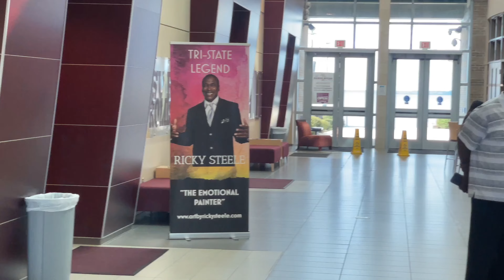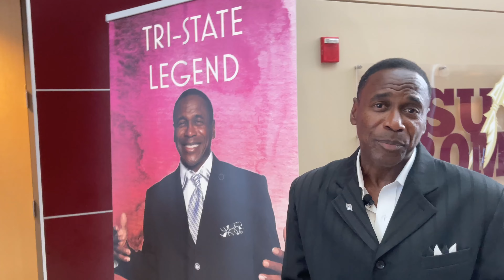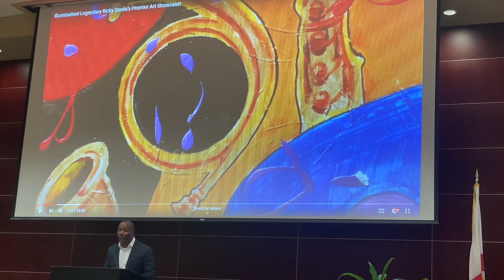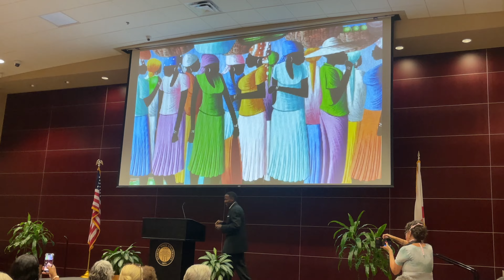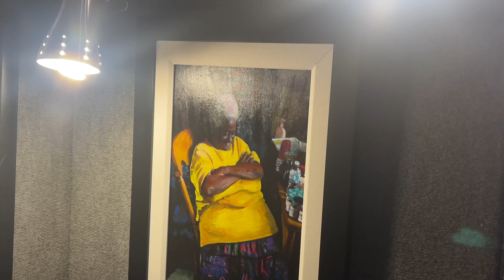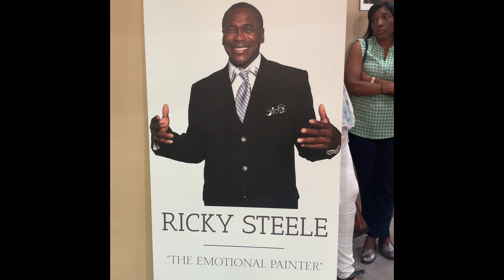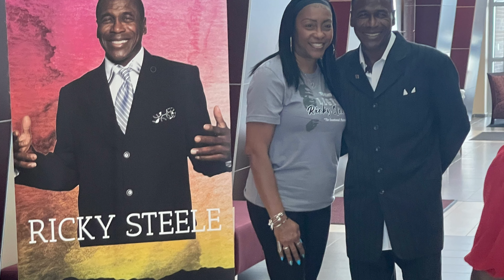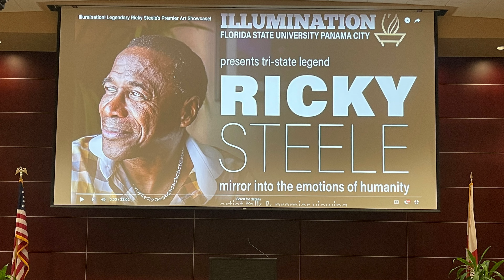The Ricky Steele Art Showcase Highlight Reel